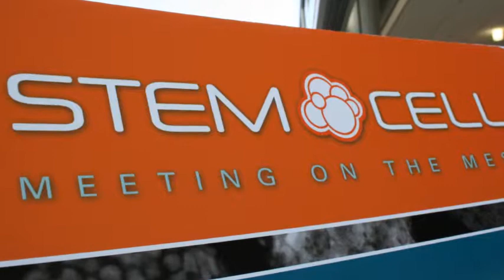StemCellTV Talks to Carola Schropp of EBD Group at Meeting on the Mesa in La Jolla, CA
William Bruyea, host of StemCellTV talks to Carola Schropp, President of EBD Group about her company's role in helping to facilitate partnering at Meeting on the Mesa held at the Sanford Consortium in La Jolla, CA. Carola discusses stem cell research history and stem cell regulation.